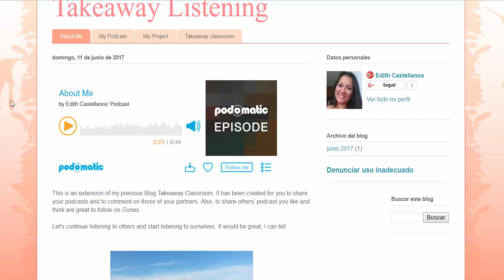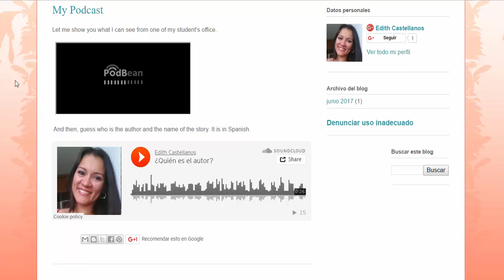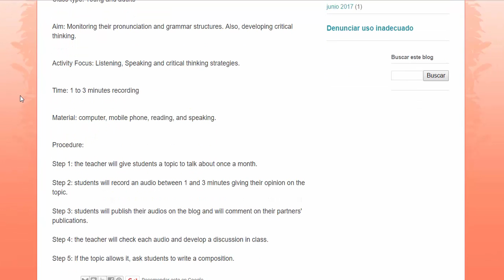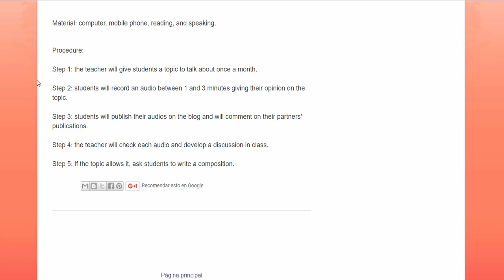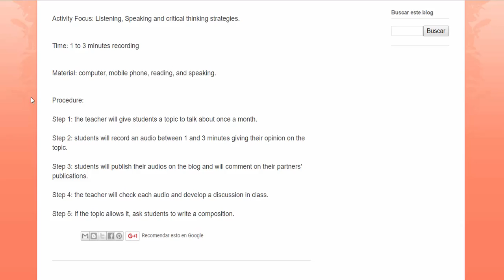Feedback: Edith Castellanos